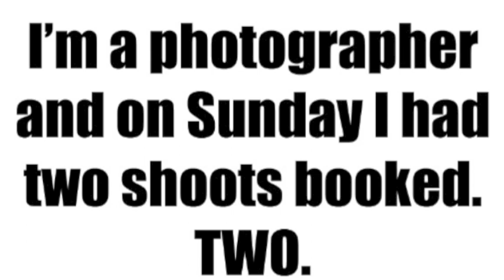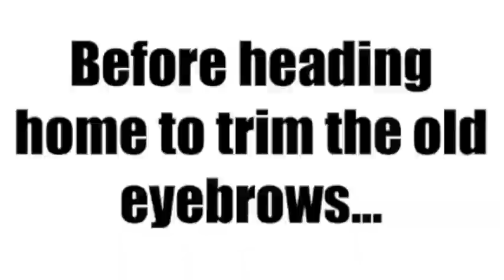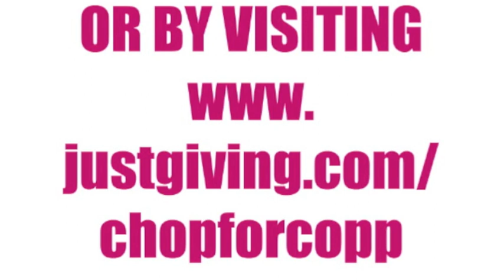Curvy Kate's Star in a Bra, Lizzie, completes her first challenge!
Our amazing model Lizzie is shaving her head on Valentine's Day 2014 for breast cancer awareness charity, Coppafeel!

To prepare her for her big challenge we've been giving her dares she has to complete - here is the proof she wore the very fetching glasses and moustache all day!